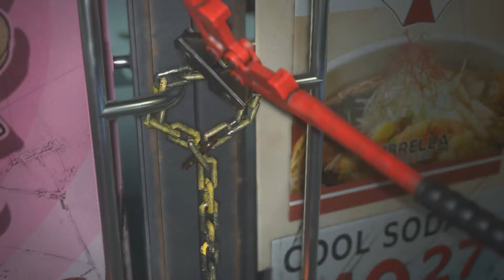Resident Evil 3 Remake Gameplay Walkthrough Part 2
Resident Evil 3 PC 60 FPS No Commentary